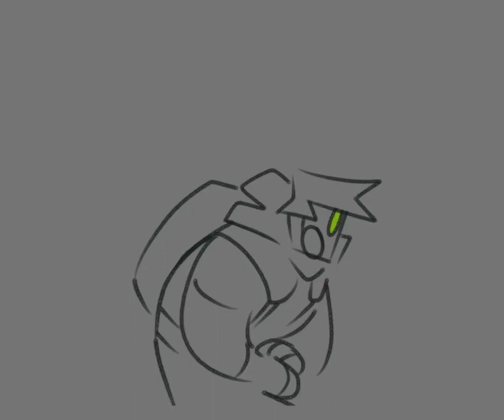Adrian likes taters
I can only see adrian having the voice of ellis, so why wouldn’t I animate an example?